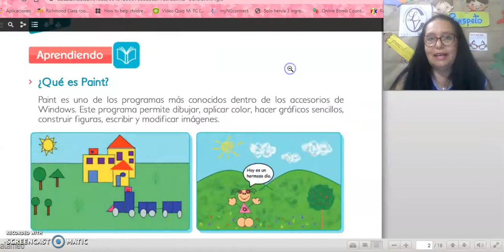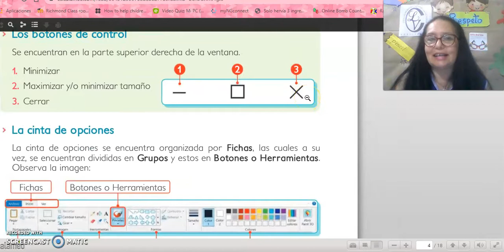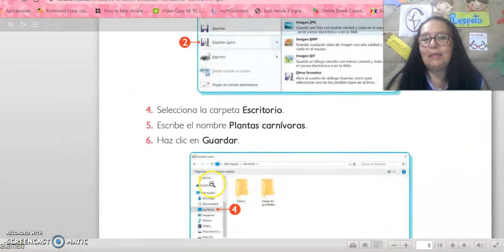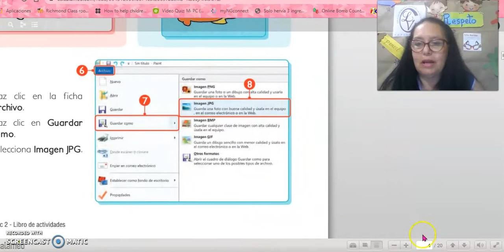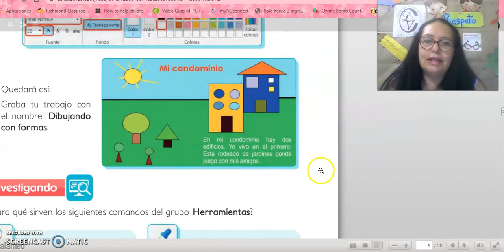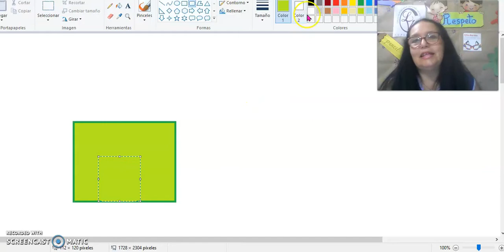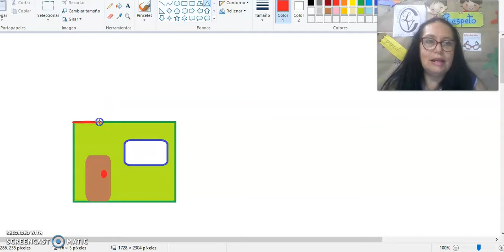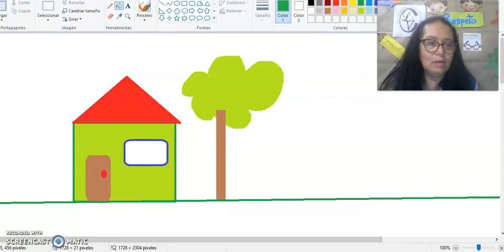Emplear la herramienta formas y textos 1